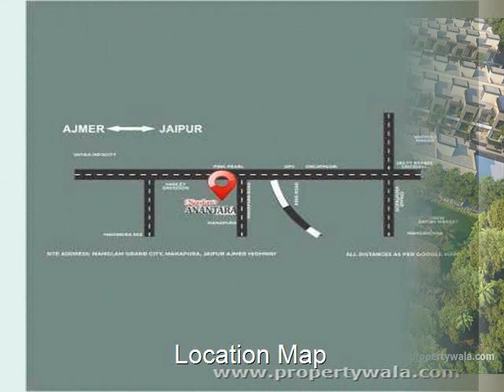Manglam Anantara The Villas - Bhankrota, Jaipur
Manglam Anantara The Villas - Bhankrota, Jaipur - Luxurious homes with proper ventilation

Manglam Anantara The Villas by Mangalam Group at the very prime location of Ajmer Road, Bhakrota, Jaipur offers residential project that host 3 and 4 bhk villas in various sizes.